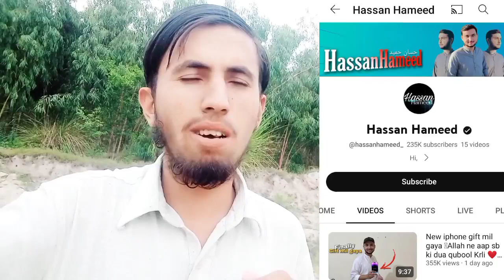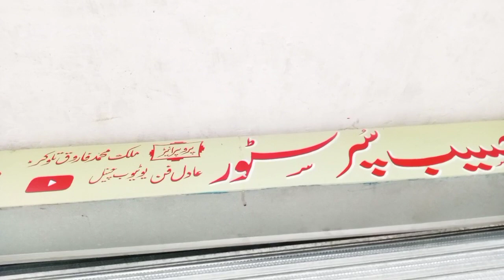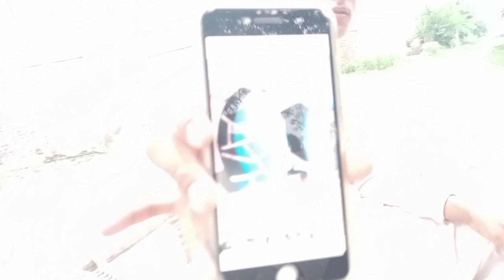Today we are going to pay you a visit from Khanqa Sarjiya_hassan hameed YouTube subscribe#Instagram#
Shoaib: sourav joshi vlogs, daily vlogs, family ] Shoaib: Today we are going to pay you a visit from Khanka Sarjiya AM] Shoaib: آج ہم آپ کو خانکا سرجیا سے ملنے جا رہے ہیں۔]Today we are going to pay you a visit from Khanka Sarjiya. Shoaib: also ham adill fun youtuber ko malna gia
] Shoaib: Hassan Hameed Shoaib: bohat bara youtuber hassan hameed han YouTube subscribe 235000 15 videos Instagram vellamunda talokervlog shoaibvlogfamily vlogsmusic video shootpiyush joshi gamingplaying with family Village life, afghanistan village life, village life cookingVillage life, afghanistan village life, village life in afghanistan, village life cooking Hasaan hameed, hassan hameed, trending, hassanhameedpiyush joshi vlogsdaily vlogger